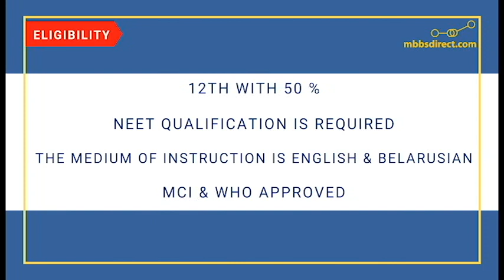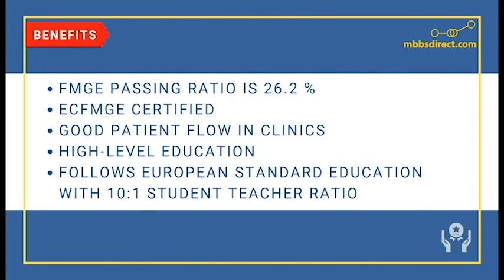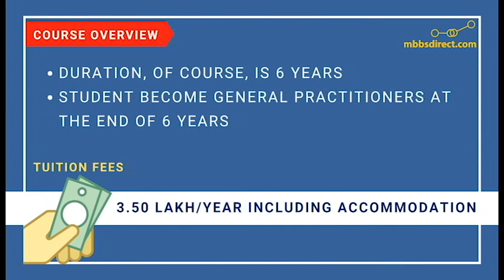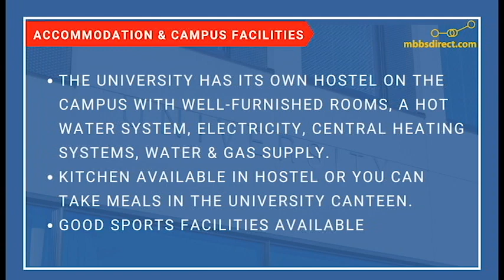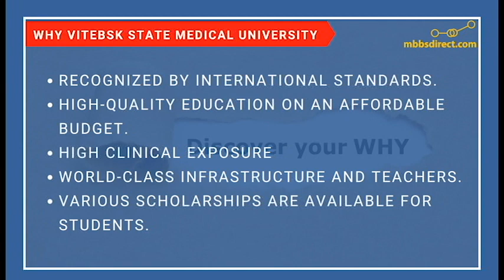Vitebsk State Medical University, Belarus | Study MBBS in Belarus 2021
Vitebsk State Medical University is one of the highest rated universities in Belarus. Its FMGE Passing percentage is 26.2% and It offers MBBS at very affordable cost.

MBBS in Belarus 2021

University Name: Vitebsk State Medical University
Tuition Fee: Approx. Rs. 3.50 Lakh per Year
Hostel Available in Campus
MBBS Admissions are open.

Admission Helpline for Indian students: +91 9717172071